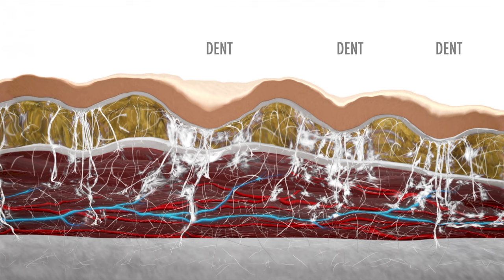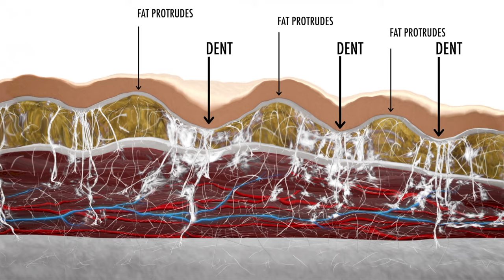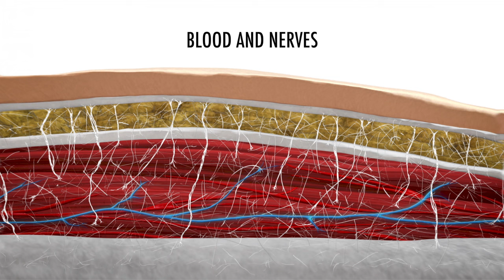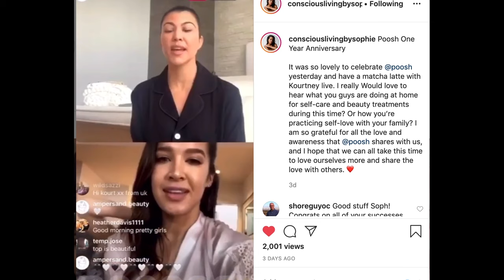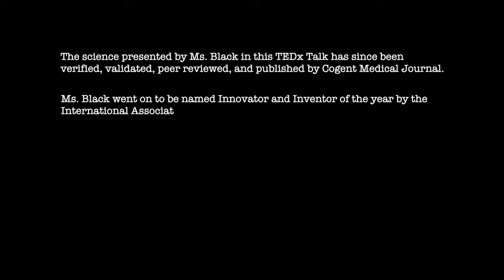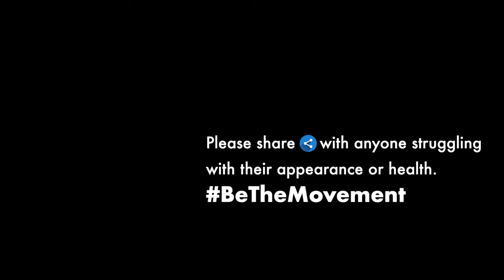How Cellulite Saved My Life | TEDx TALK with Ashley Black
I'm so excited to share you with my never-before-seen TEDxWillowCreek in Chicago from March 24th, 2018! Hear my story and about the revolutionary way to view chronic pain and our cellulite. It helped me, and I know it can help you!

xx ASHLEY

New to FASCIABLASTING?

Wanna learn more? Check out this summary of our 90-day peer-reviewed and published study to see the benefits of using the FasciaBlaster®